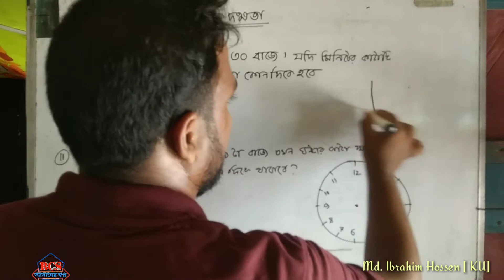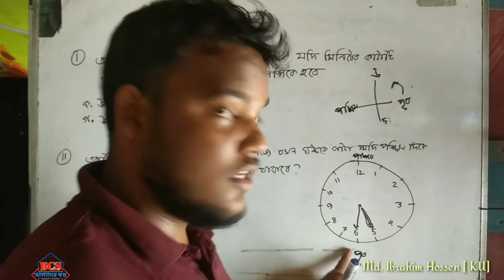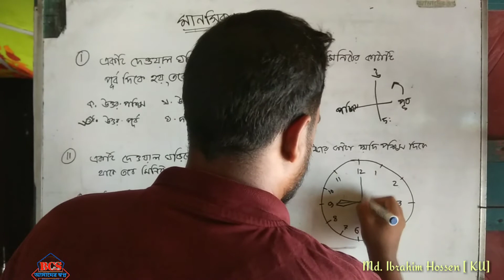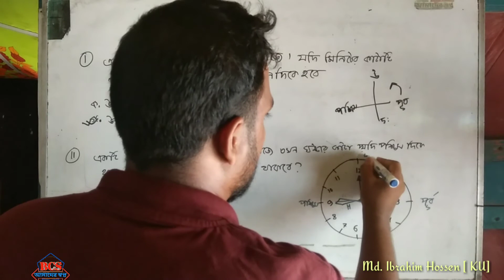মানসিক দক্ষতা ৷৷